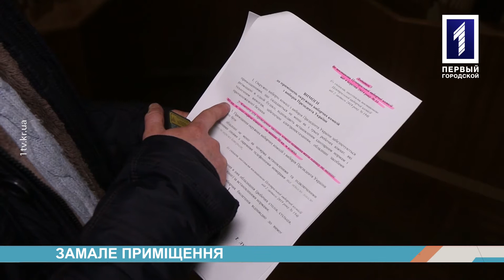Андрій Кушнір – депутат Центрально-Міської райради від «Солідарності»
Про початок роботи виборчих дільниць говорив Олександр Хрищенко з Андрієм Кушніром у програмі «Нарада».